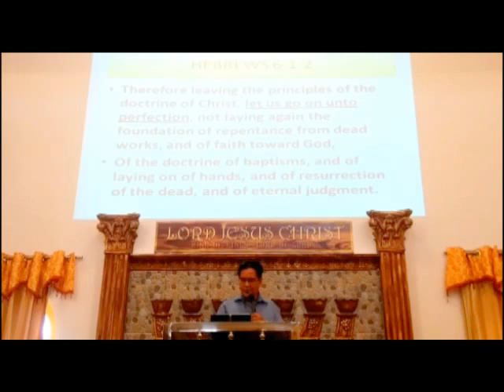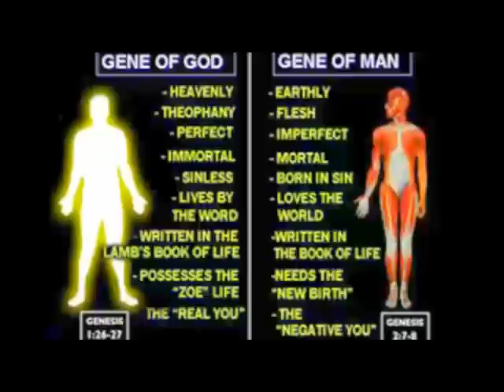"Excess Baggage" by Pastor Ron Millevo (Philippines)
An English-Tagalog Sermon by Ptr Ron Millevo at Spoken Word Christian Assembly, Inc. 58 Sammar1 Street corner Luzon Avenue, Old Balara, Quezon City, Philippines.